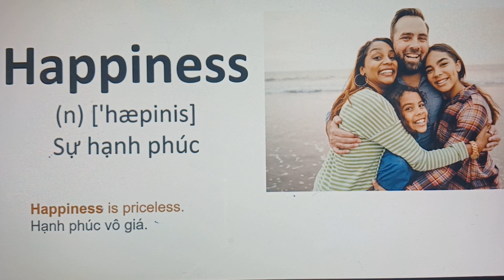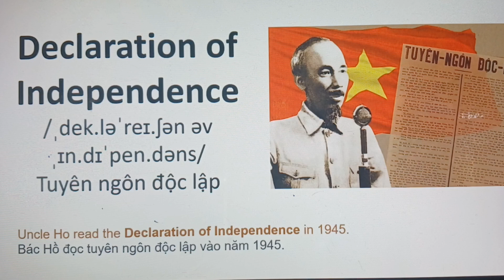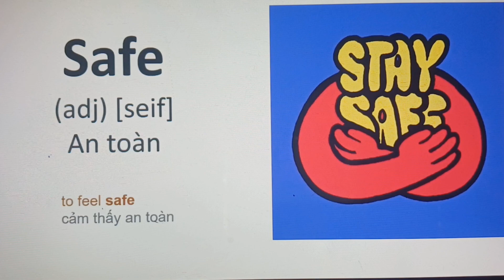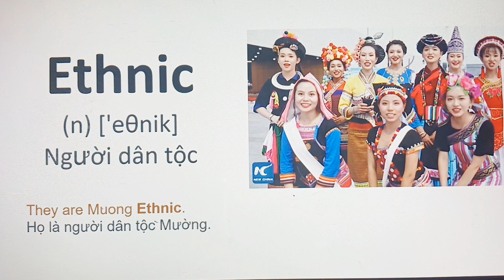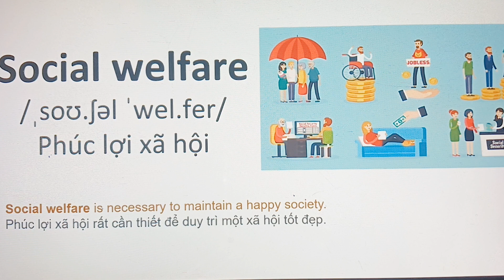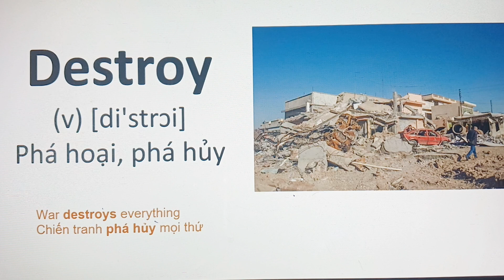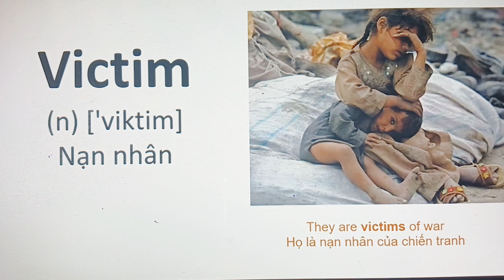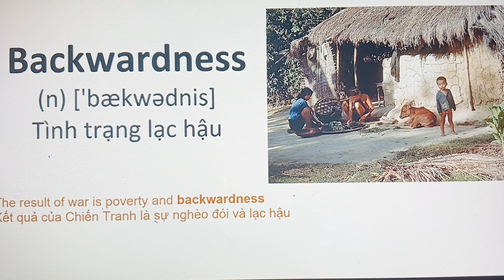Từ vựng tiếng Anh: Hòa Bình- Peace.